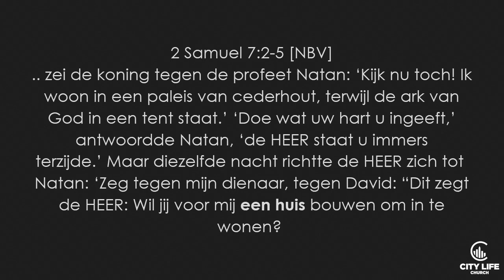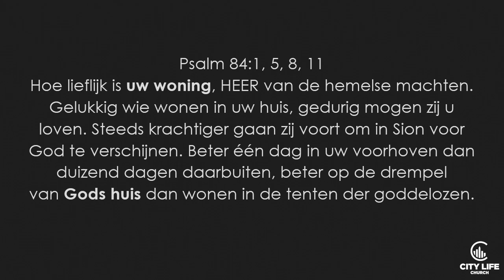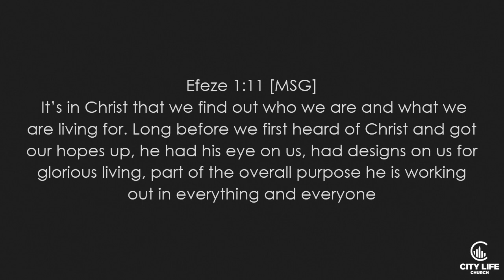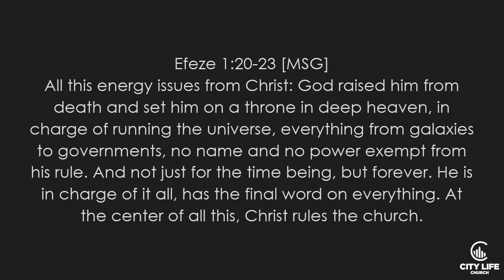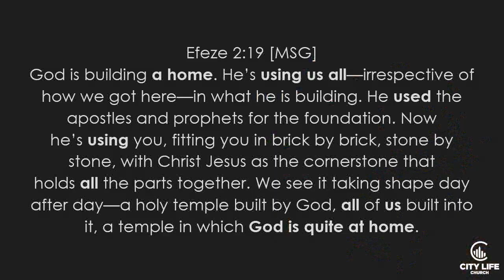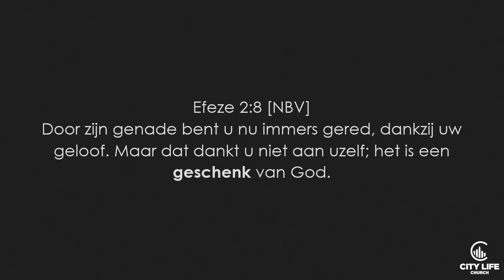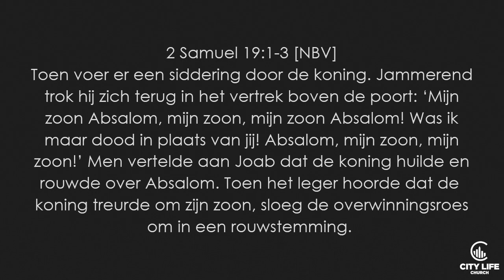Ik ben de Kerk - Deel 4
Ik ben de kerk - Deel 4: Casa Mia
Zondag 18 maart 2018